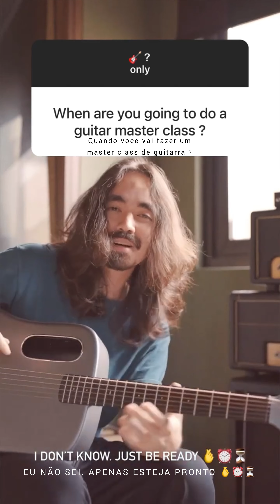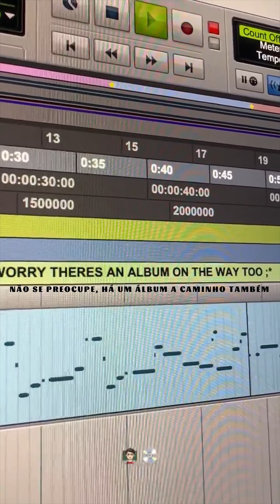Mateus Asato Guitar Masterclass